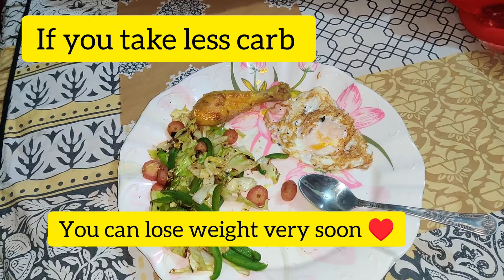Diet vlog ❤️‍🔥 Day 7~ My Weight loss Transformation All journey~ | Huda Kashan Vlogs | i lost 20 kgs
lose 3 kg in 3 days
Diet Vlog
Lose 1kg in 1 day
rabia diet plan

may weight loss challenge
21 days weight loss challenge
january weight loss challenge
best weight loss plan
how to lose weight fast 10 kg in 10 days
summer food for weight loss

weight loss
rabia diet plan
rabia weight loss
Urdu/Hindi